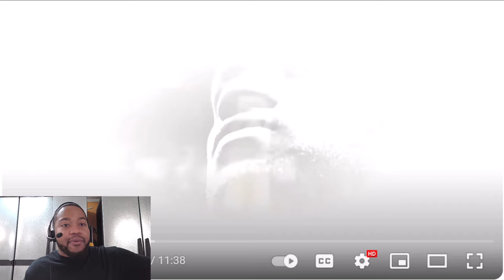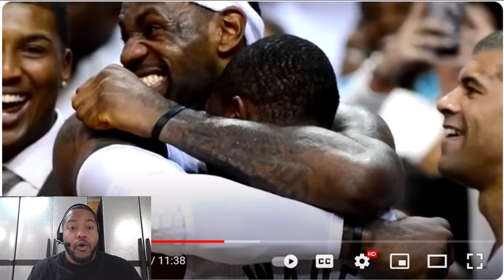FUNNIEST DOCUMENTARY EVER! 🤣😂 | The Last Choke: The LeBron James Documentary Event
Philippians 4:13

In today's video, I'll be reacting to "The Last Choke: The LeBron James Documentary".